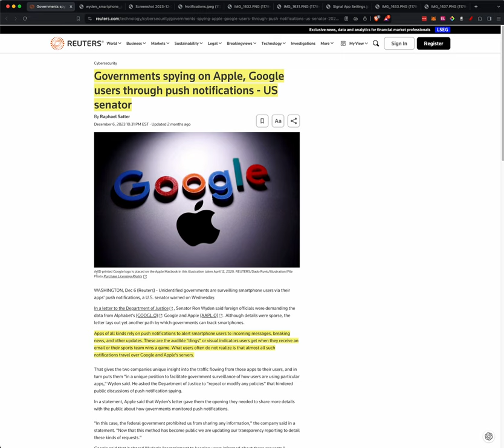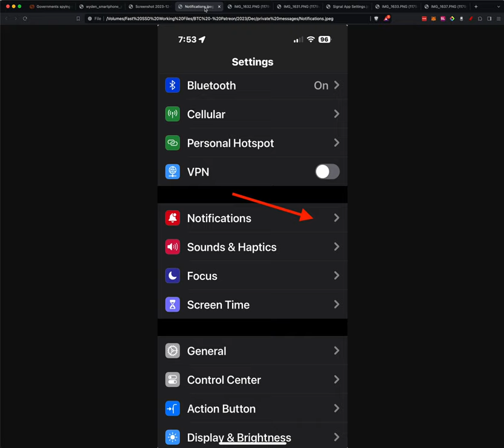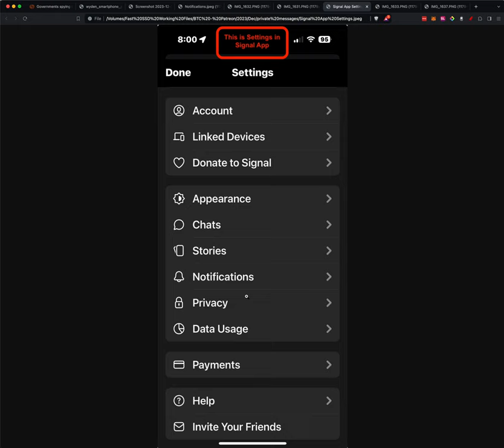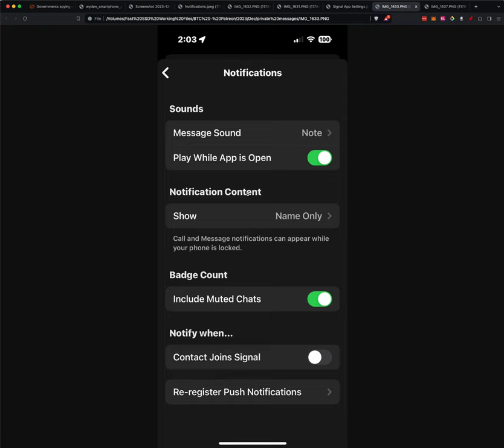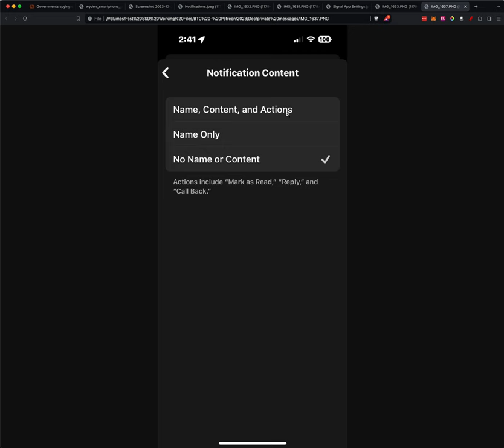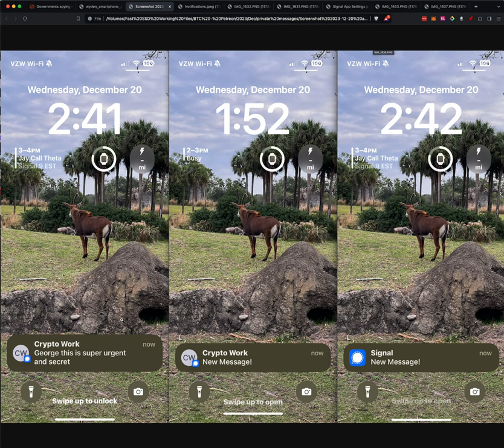Unlocking the Secrets of Smartphone Notifications: Privacy vs. Convenience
🔥 Key Resources 🔥 Seize this opportunity! For a limited time, enjoy a generous 40% ongoing discount PLUS $50 off your first month on our membership

Familiarize yourself with our platform and the benefits we offer - Tour The Bitcoin Academy

Executive Summary:

In this video, George, the speaker, delves into a critical issue concerning privacy and surveillance through smartphone notifications. Starting with a revelation made by a US senator about governments spying on Apple and Google users, George highlights the widespread reliance on push notifications for timely updates on emails, sports scores, encrypted messages, and more. He points out the public's misconception about the privacy of services like Signal and iMessage, referencing concerns raised by Tucker Carlson regarding Signal's security.

George then explains a letter from Senator Wyden to the Attorney General, urging transparency about demands for smartphone app notification records. This letter signifies the government's intrusion into what many believe to be private communication channels. Through a practical demonstration, George showcases how different settings on a smartphone affect the visibility and encryption of messages from the Signal app, revealing how varying levels of information disclosure are possible based on user settings.

He emphasizes the importance of understanding these settings to control the amount of information push notifications reveal. George walks the viewer through the steps to adjust notification settings both generally and within specific apps, such as Signal. He shares his personal approach to managing notifications for a balance between privacy and convenience, stressing the need for individual configuration of app settings to safeguard privacy.

By the end of the video, George aims to educate viewers on the potential privacy risks associated with push notifications and the necessary steps to mitigate these risks. His guidance on adjusting notification settings serves as a valuable resource for anyone looking to enhance their digital privacy in an era where surveillance concerns are ever-present.